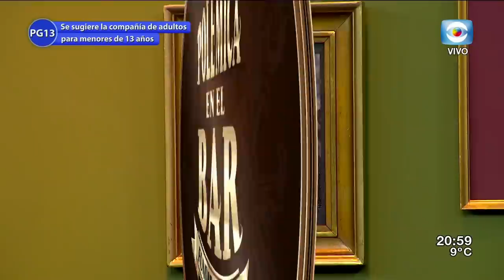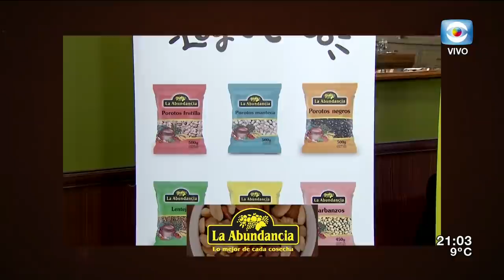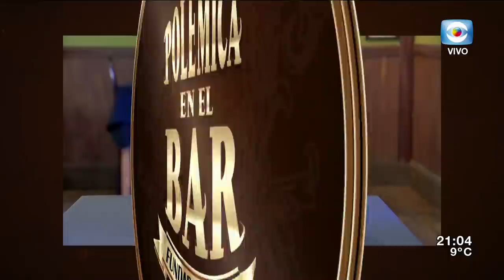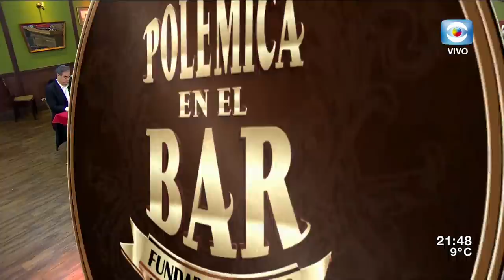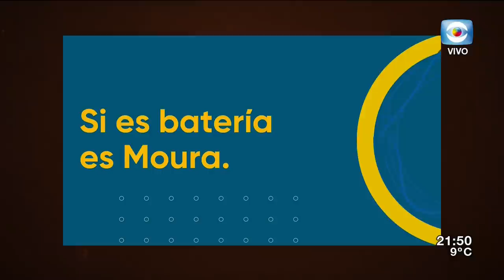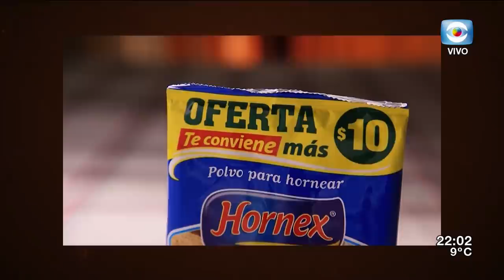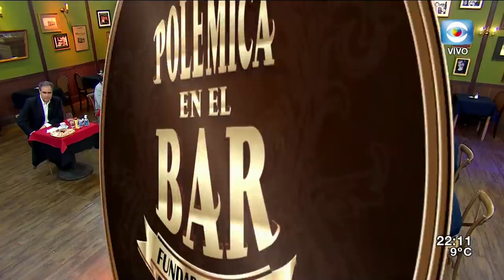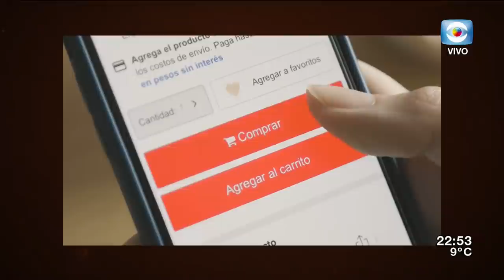Jorge Gandini y José Bayardi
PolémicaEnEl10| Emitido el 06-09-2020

La versión uruguaya de POLÉMICA EN EL BAR conducida por Jorge "el Piñe" Piñeyrúa, con su elenco integrado por Alberto Sonsol, Sergio Puglia, Gaspar Valverde, Patricia Madrid y Álvaro Navia.

En esta entrega tuvimos como invitados a los Senadores Jorge Gandini y José Bayardi en el Bar sumando voces al debate.